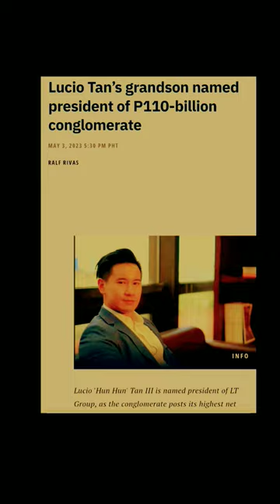Lucio Tan grandson name president of 110-Billion congloremate